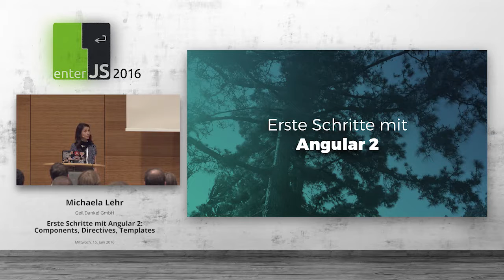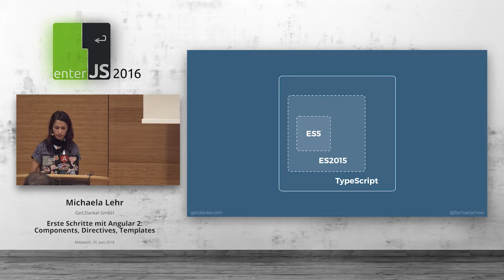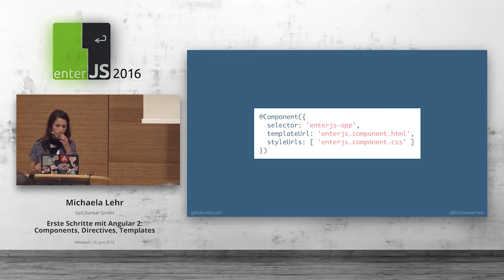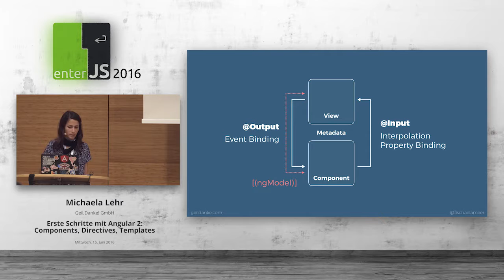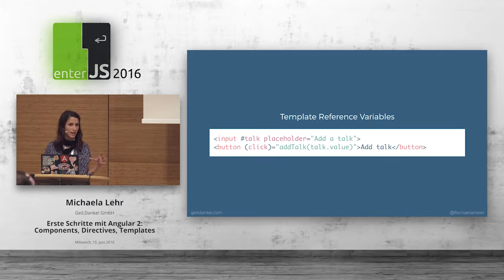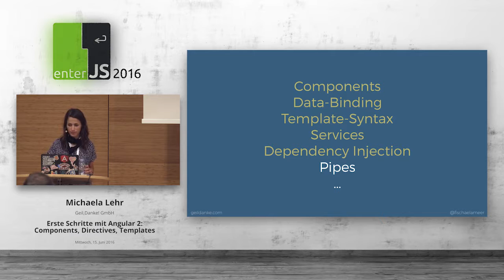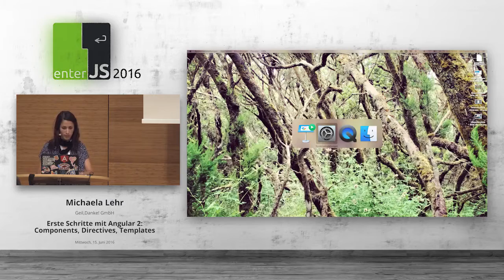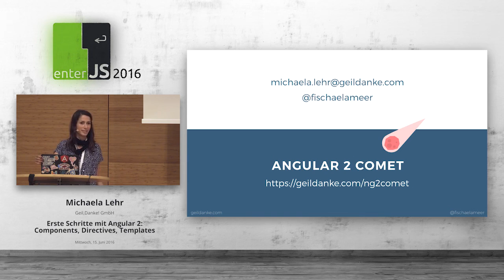enterJS 2016 Michaela Lehr – Erste Schritte mit Angular 2 Components Directives Templates